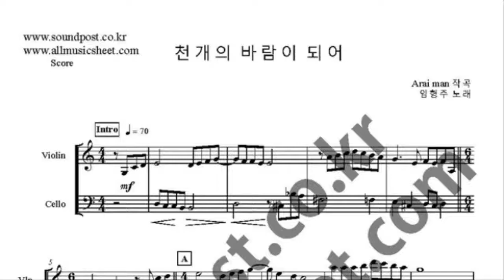천개의 바람이 되어 바이올린,첼로 악보